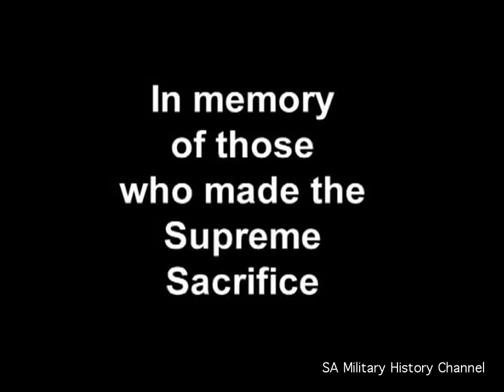The Recces.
The South African Special Forces Brigade, colloquially known as the Recces, is South Africa's principal special operations unit and counter-insurgency elite, specialising in long-range combat reconnaissance as well as unconventional airborne operations. Only about 8% of recruits who undergo South African special forces training pass the course.

The media is shared for educational purposes and is shared under the "FAIR USE" (in US copyright law) the doctrine that brief excerpts of copyright material may, under certain circumstances, be quoted verbatim for purposes such as criticism, news reporting, teaching, and research, without the need for permission from or payment to the copyright holder.